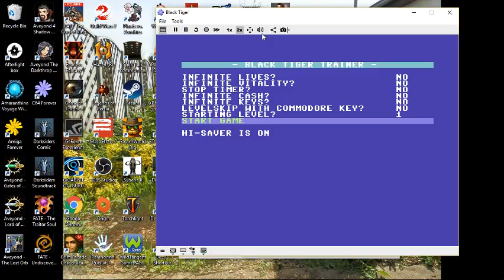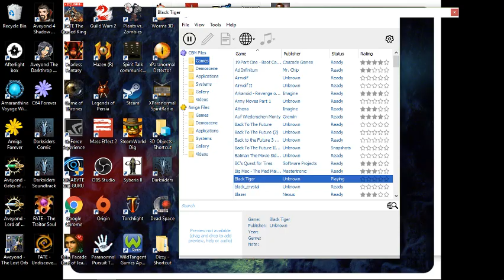Black Tiger (C64)